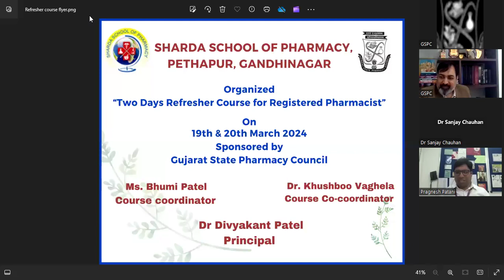Refresher Course for Registered Pharmacist_Inauguration_Sharda School of Pharmacy_19-20/03/2024